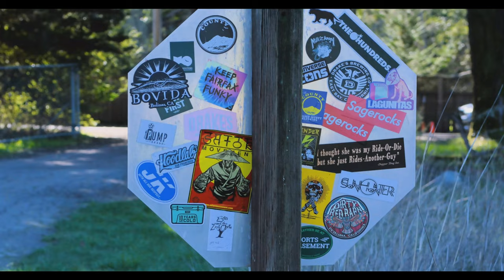Eclectic Marin County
Eclectic collection of images from Marin County (Calif) spanning about 30 years. See 4K images from China Camp, Sausalito, Fairfax and a few misc places. The murals are from Miwok Park in Novato. My mostly Marin County videos on my YouTube channel